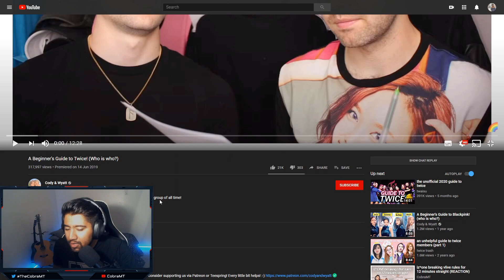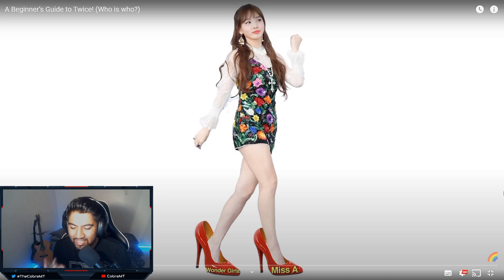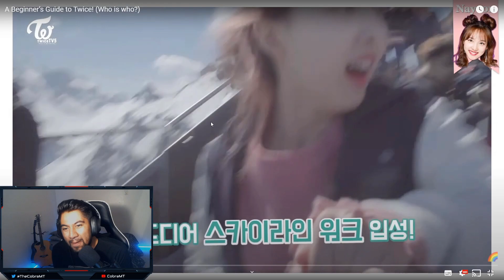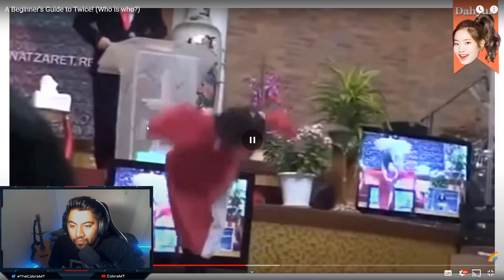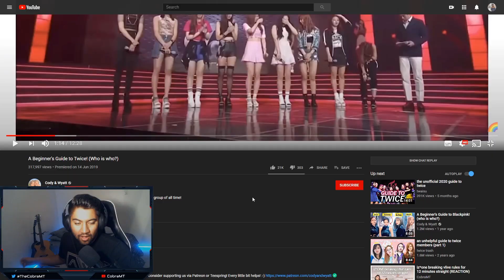A Beginner’s Guide to Twice! (Who is who?) | (REACTION)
I finally got to learn a bit more about this amazing group and how incredibly cute and sweet these girls are!😄❤ well most of them! *COUGH* *COUGH* EVIL MAKNAE *COUGH* *COUGH*...  LMAO JK Im sure she's also super sweet!😂❤  Anyways, thank you all for this request!  It was a very cute and entertaining video! :)